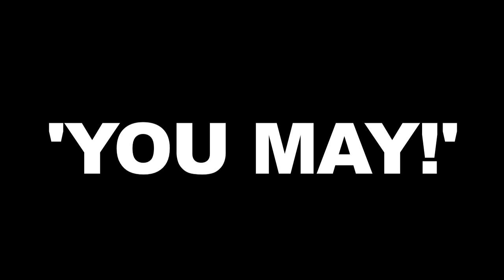'You May!' 2012 Trailer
Trailer for 'YOU MAY!' by Zoi Dimitriou Company:
You May! is a new dance theatre work that asks what it is to live in contemporary society, where the old paradigm of 'you can, because you must' has been inverted to 'you must, because you can'. Using photography, sound and video, this interdisciplinary piece offers the spectators propositions in the settings of imagination, desire and risk.  Involving interactive stage elements for the performers to engage with and challenge each other within the realms of the environment that they have been implemented in.